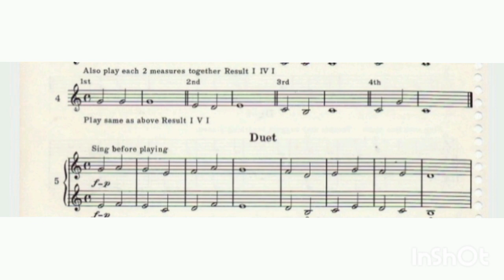Método Rubank Saxhorn Alto Lição 4- Chord Building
Coletânea de Lições do método Rubank para Saxhorn Alto